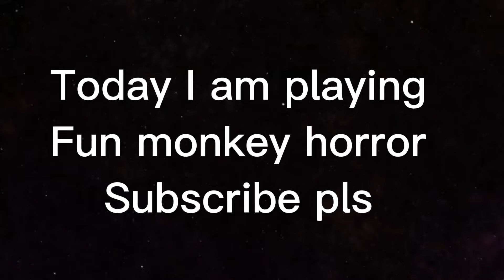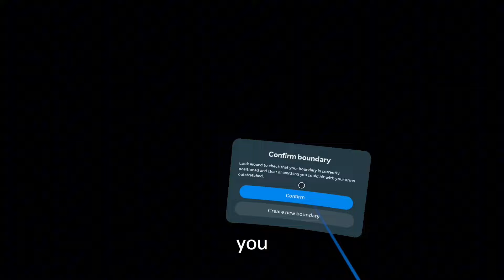Fun monke horror part 1: MAZE